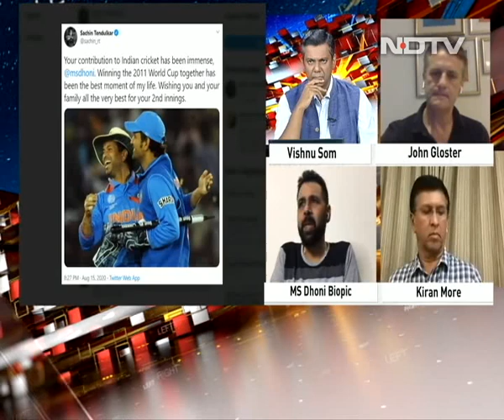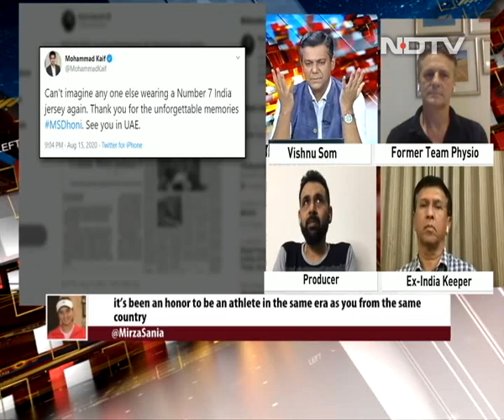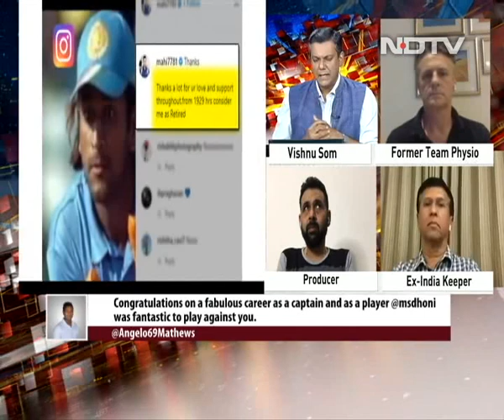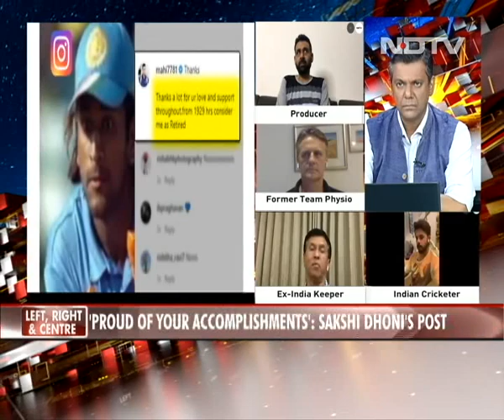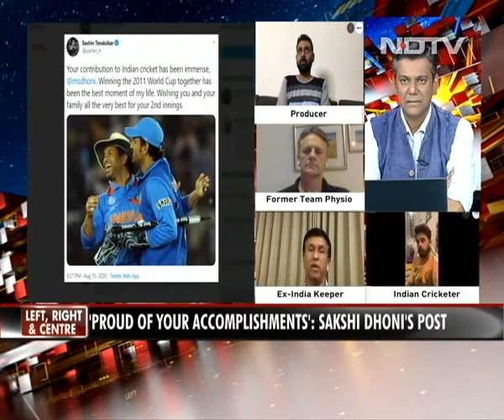MS Dhoni Retires: End Of An Era In World Cricket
MS Dhoni Retirement: As tributes pour in for India's most successful captain after his decision to quit international cricket, we speak to former teammates, India cricket stars and members of the support staff of the team, who know MS Dhoni better than anyone else.